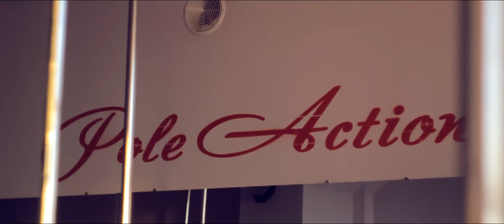Pole Dance Alyoshka Klukvachka